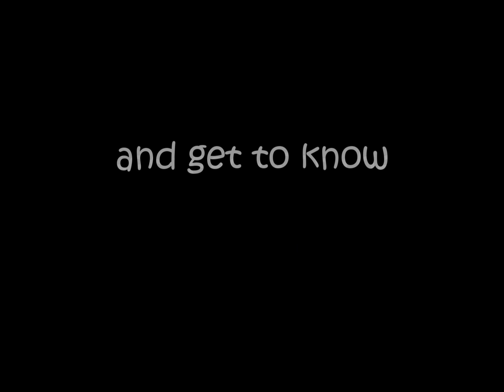Upcoming DXN Products 02.2014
Product Launch Teaser 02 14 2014